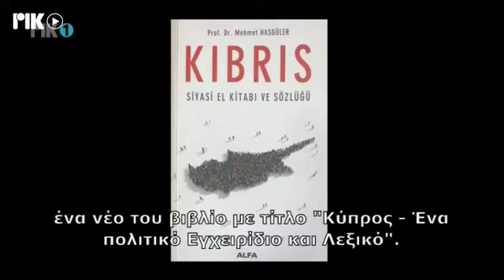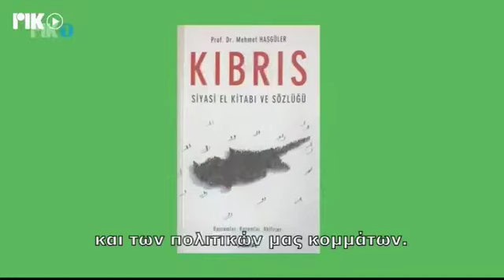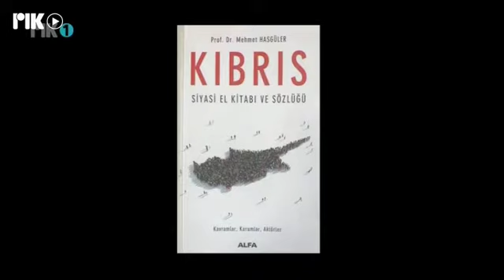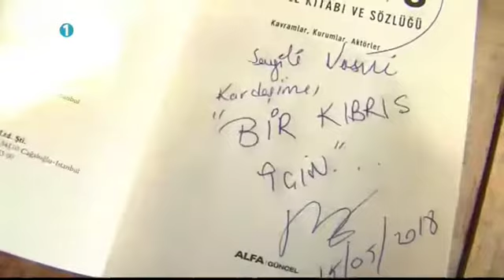Kıbrıs Siyasi El Kitabı ve Sözlüğü [Prof. Dr. Mehmet Hasgüler]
Prof. Dr. Mehmet Hasgüler, yeni kitabını PIK 1'de yayınlanan iki toplumlu/iki dilli Biz/Emeis programına anlattı.